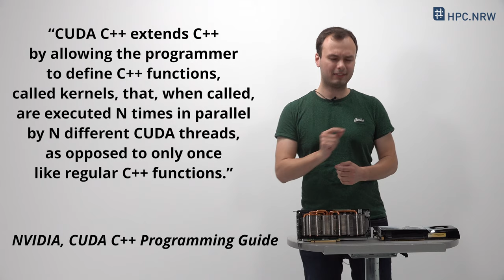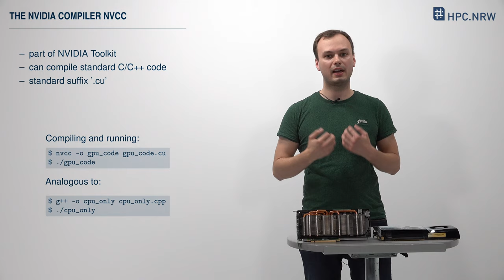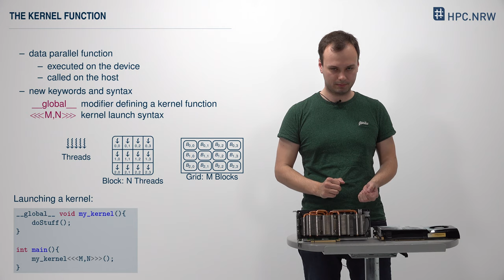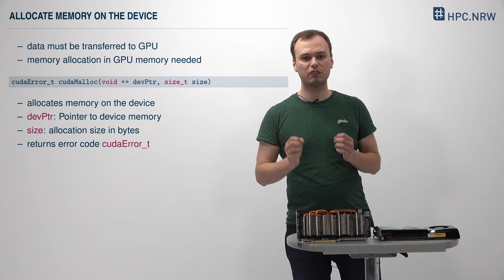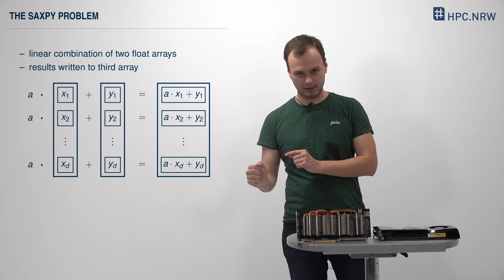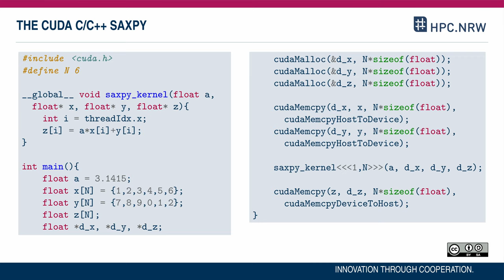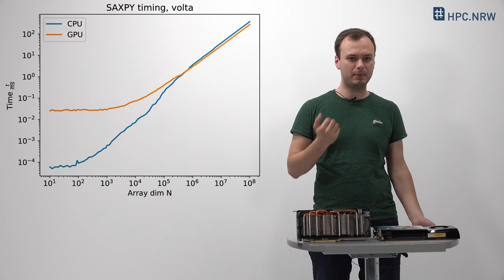Several Ways to SAXPY: CUDA C/C++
An introduction to GPU programming with CUDA C/C++ using a simple SAXPY (Single-precision A*X + Y) as an example.

This video is part of an hpc.nrw tutorial that is available at the hpc-wiki.info (see detailed link below). There you can find additional material, such as exercises and quiz questions along side the tutorial.